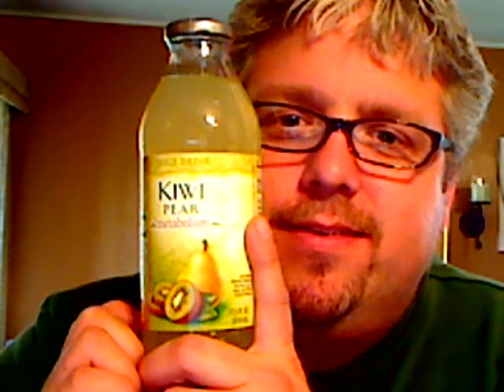Low Calorie Snapple Kiwi Pear - YUM!